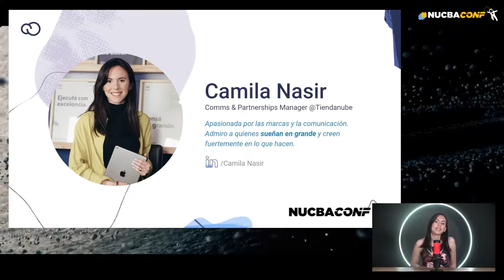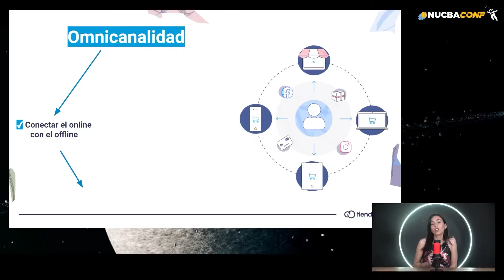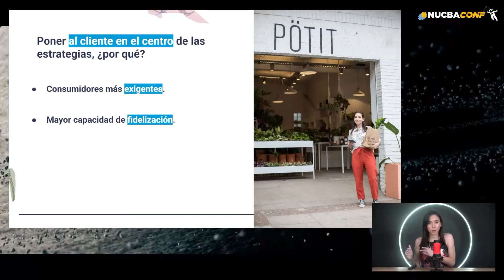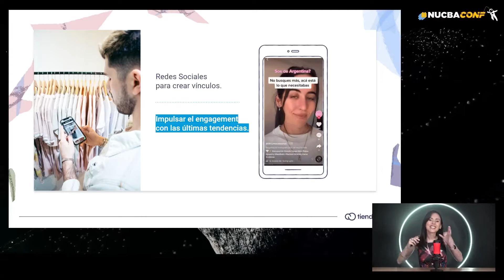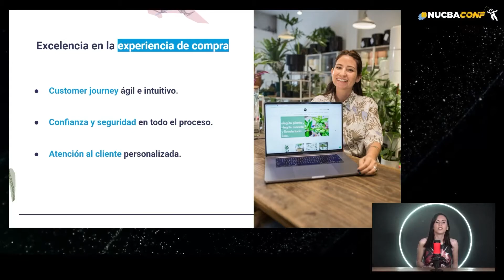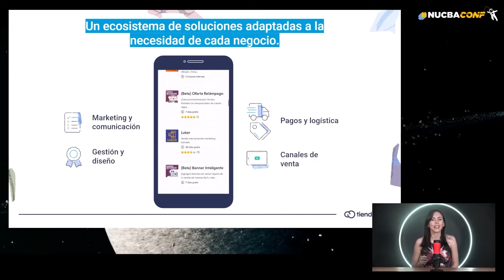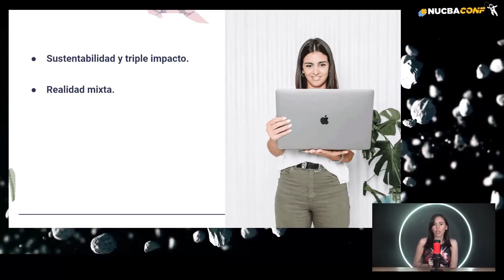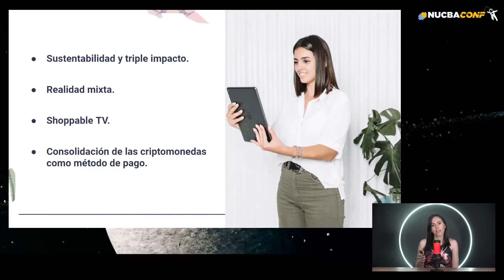"Desafíos y tendencias para el E-COMMERCE en 2022" | Camila Nasir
Camila es Communication & Partnerships Manager en TiendaNube y llegó a la NucbaConf2021 para hablarnos de los desafíos y tendencias más importantes para el ecommerce en este año.

🎓 Aplicá ahora a nuestros bootcamps en programación y diseño con un 70%off